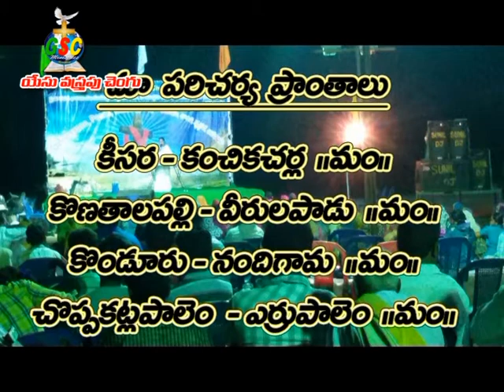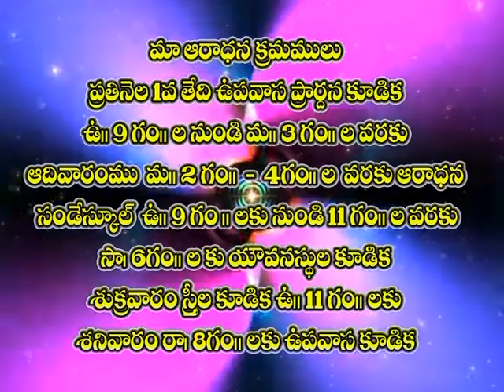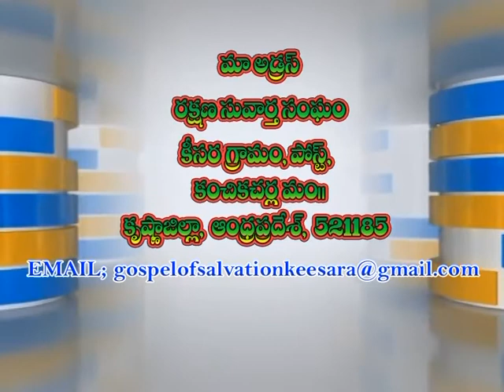V. VIJAYAKUMARI GARU 23-07-17 3MSG